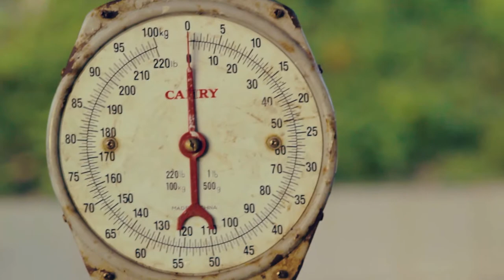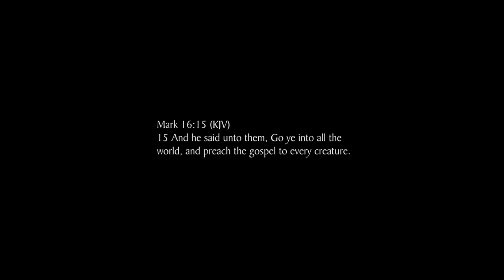Gwendolyn King - my father lives in me